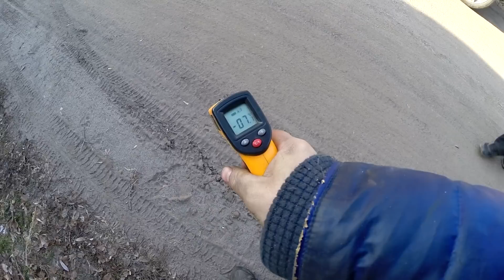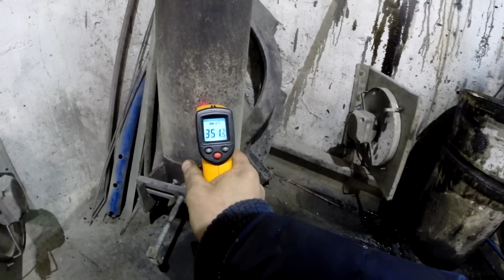Печь на ОТРАБОТКЕ из кислородного баллона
Экономичное отопление в гараже или мастерской. Особенно если есть доступ к бесплатной отработке масла.